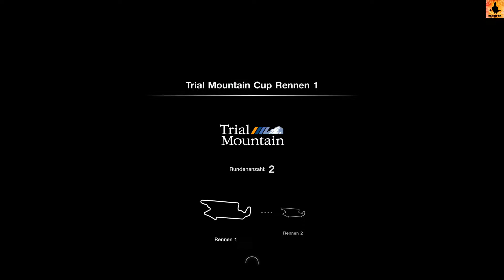Gran Turismo 7 (PS5) - Folge 11: Trial Mountain Cup [Gameplay, Deutsch]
Rennen:
- Trial Mountain Circuit (USA) - Chevrolet Camaro ZL1 1LE Package '18
- Trial Mountain Circuit Rückwärts (USA) - Chevrolet Camaro ZL1 1LE Package '18

Gewonnene Autos:
- Nissan 180SX Type X '96